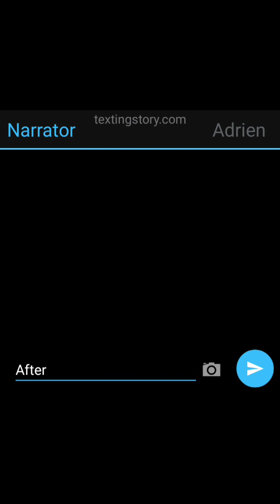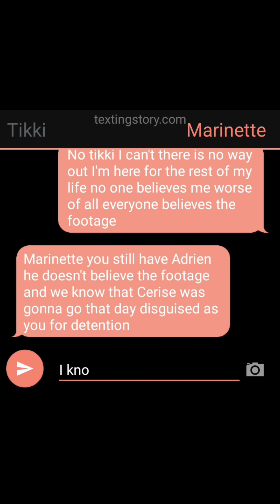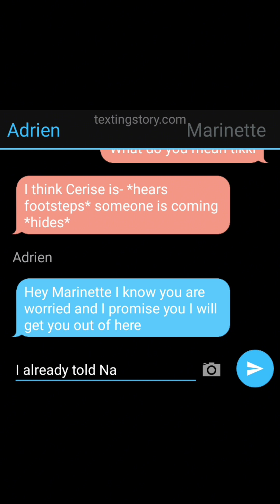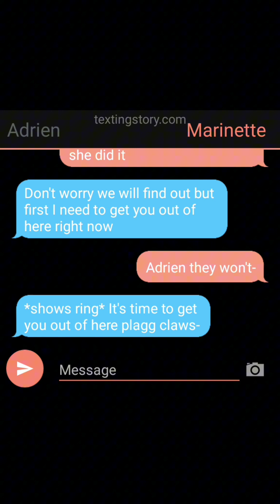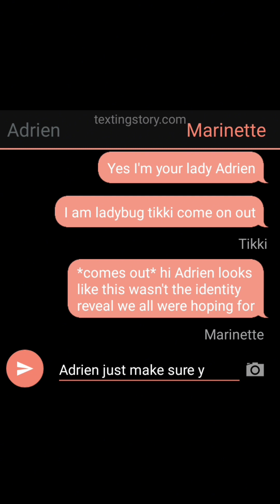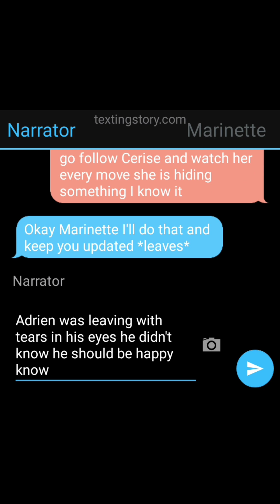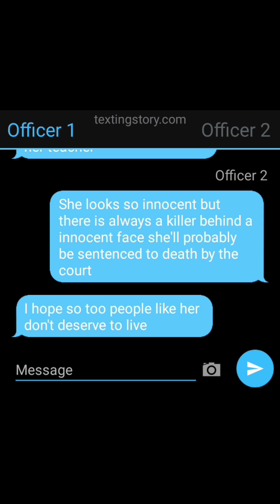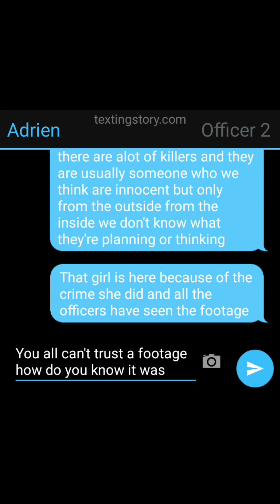Lila gone crazy to ruin Marinette's life part 5